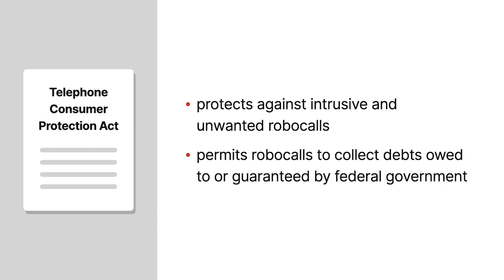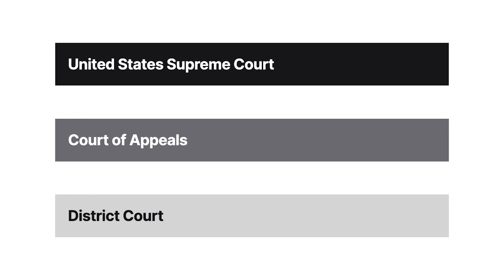Barr v. American Association of Political Consultants, Inc. Case Brief Summary | Law Case Explained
Barr v. American Association of Political Consultants, Inc. | 140 S.Ct. 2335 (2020)

If you use a phone, you have likely received robocalls. These types of messages are generally prohibited by federal law. However, in Barr versus American Association of Political Consultants, the United States Supreme Court considered whether Congress could carve out an exception for the government to use robocalls to collect government debts.

The Telephone Consumer Protection Act was enacted to protect against intrusive and unwanted robocalls. In 2015, Congress amended the act to permit robocalls made to collect debts owed to or guaranteed by the federal government. For example, student loans and mortgages.

The American Association of Political Consultants and other organizations sued the United States attorney general, William Barr, claiming that the amendment violated the Free Speech Clause of the First Amendment by favoring debt collection content over non debt collection content. In addition, many plaintiffs argued that the act itself was unconstitutional.

The district court, applying strict scrutiny, ruled that the amendment was content based but was necessary and narrowly tailored to achieve the government’s compelling interest in collecting debt. The Fourth Circuit also applied strict scrutiny but concluded that the amendment was unconstitutional. However, the Fourth Circuit found that the amendment was severable from the act and only struck down that provision. The United States Supreme Court granted cert.

Want more details on this case? Get the rule of law, issues, holding and reasonings, and more case facts

Have Questions about this Case? Submit your questions and get answers from a real attorney